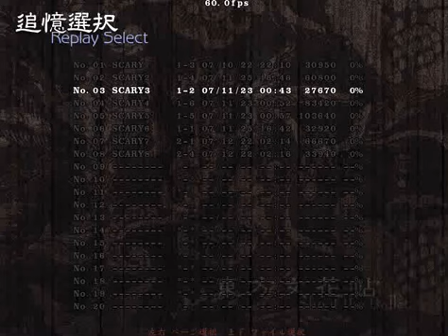Shoot the Bullet Scene 1-2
The second attack in the game was actually a spellcard in its first apperance but is dubbed down here.